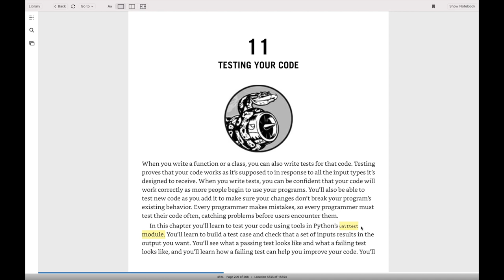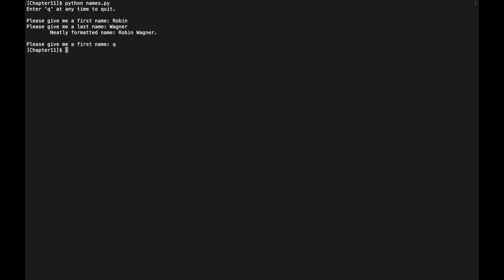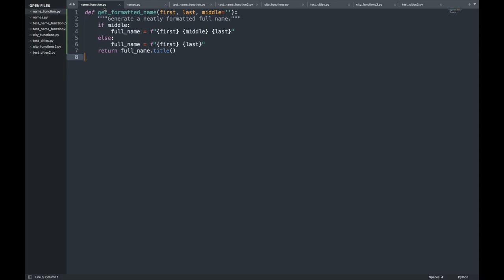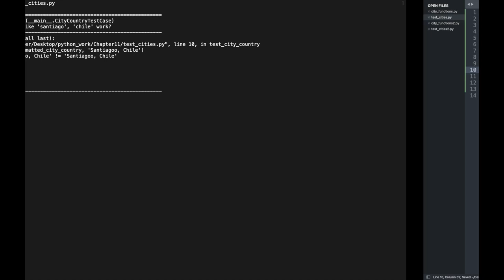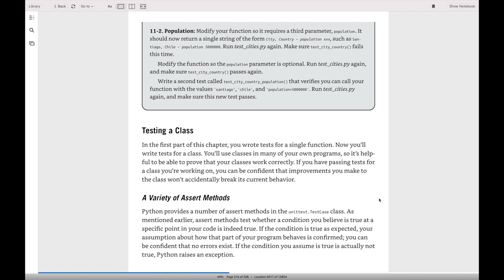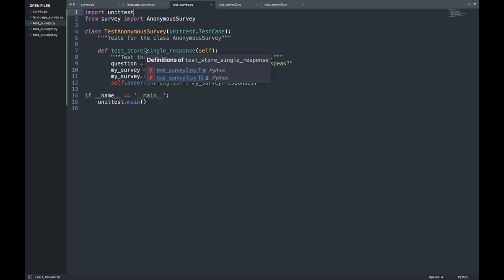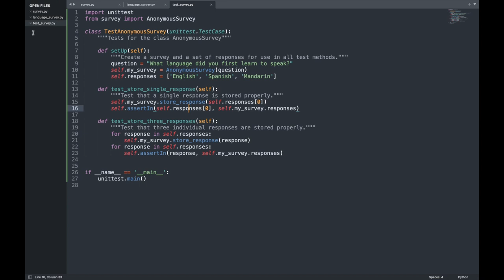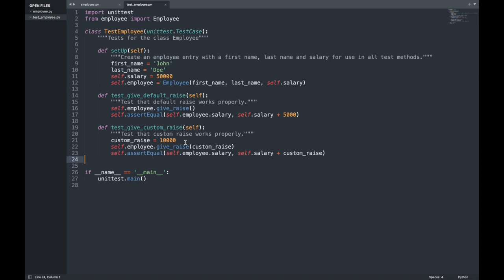Testing Python code: Python Crash Course - Episode 11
Testing Python functions and classes.

⏱ Timestamps
0:00 - Introduction
0:22 - Testing a function
13:20 - Exercise 1: Testing a function
20:35 - Testing a class
32:25 - Exercise 2: Testing a class
36:09 - Summary